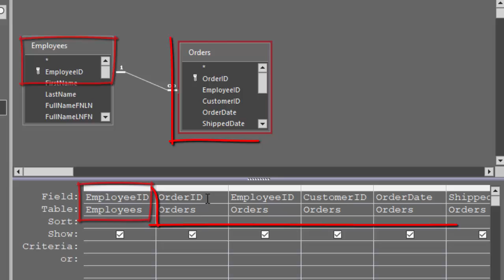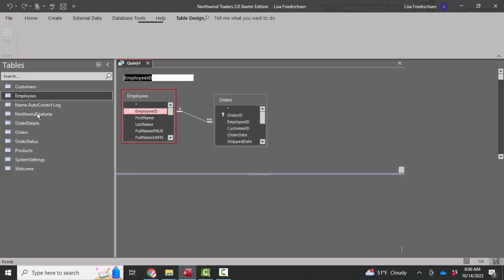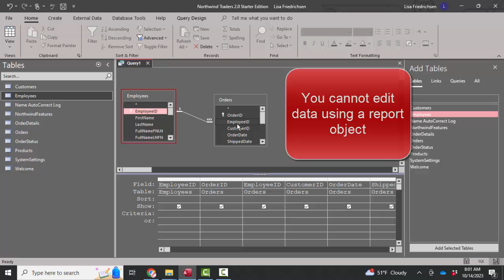Microsoft Access: Control can't be edited it's bound to AutoNumber field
This short screencast covers the Microsoft Access error message "Control can't be edited it's bound to AutoNumber field," and how to handle it.  It discusses the role of an AutoNumber field used as a primary key field, how it is linked to a foreign key field in a one-to-many relationship, and how the foreign key field value can be edited.
See all of Professor Lisa Friedrichsen's YouTubes for Access, database, HTML, CSS, and JavaScript organized at: learncs.w3spaces.com